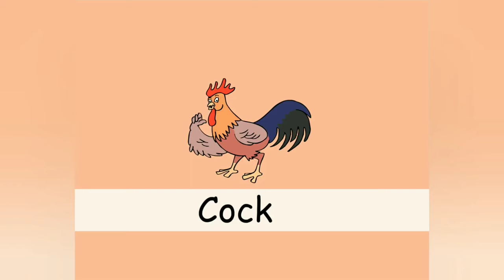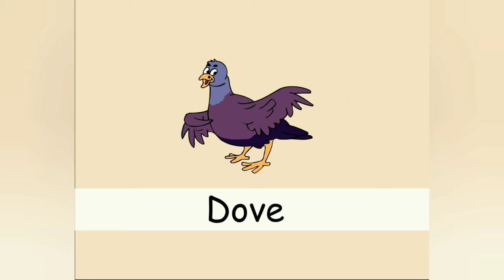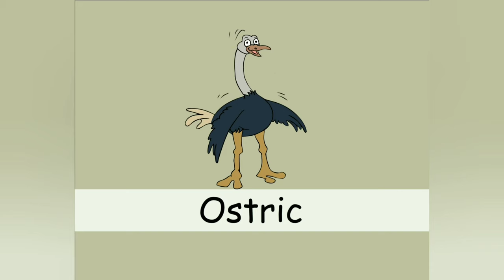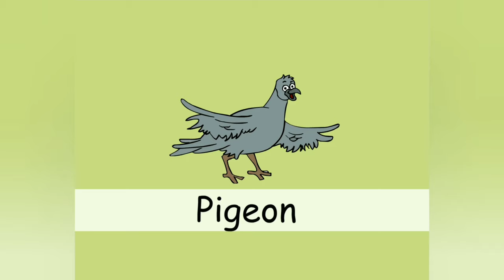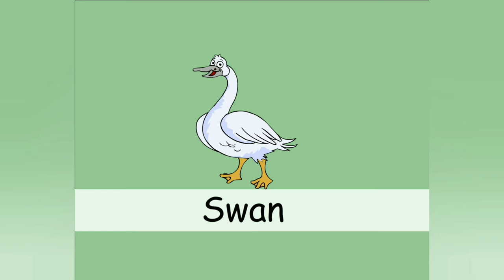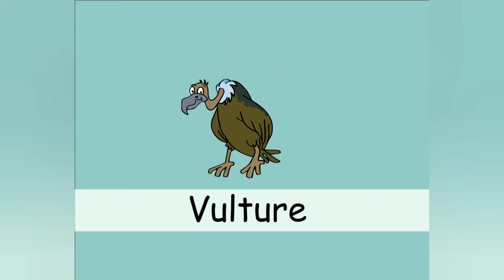குழந்தைகளுக்கு பறவைகள் பாடல் தொகுப்பு : உங்கள் குழந்தைகளுடன் சேர்ந்து பாடுங்கள் தமிழ் பேபி ரைம்ஸ்